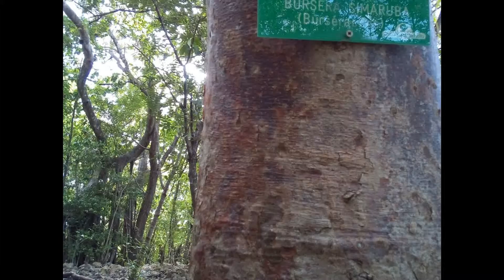→My(Lennie FAVIER®) last short little movie from Matinik ♠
→My(Lennie FAVIER®) last short little movie from "Matinik ♠" January and December at "Lanmé(Ocean)"gift some little help here at " Mareens(Sailors)" ,even thus celebrate Tree of the Cartoon →"The Shtroumph" ( Gomier) .🗾🏝️